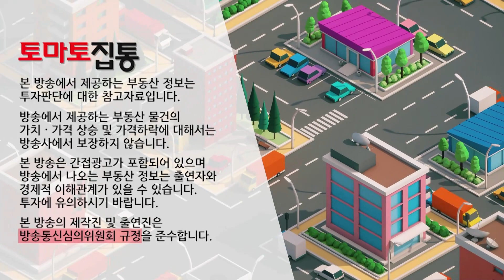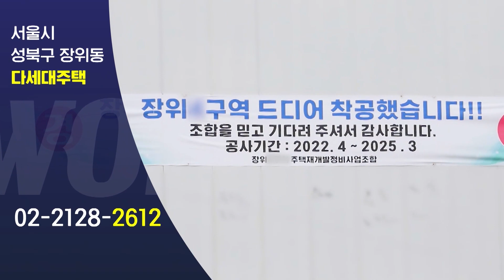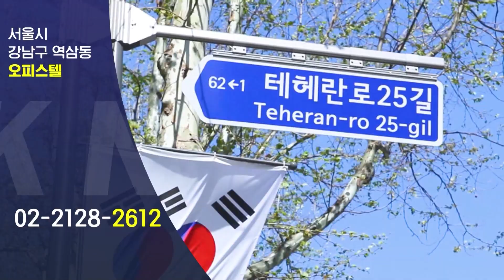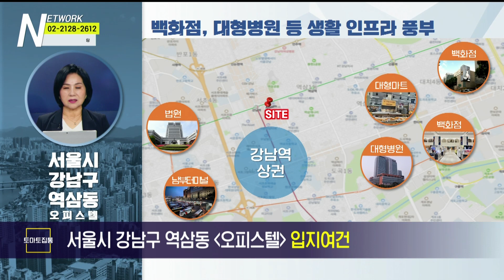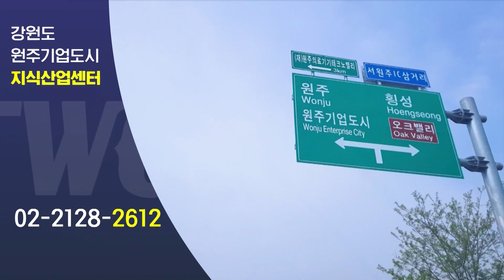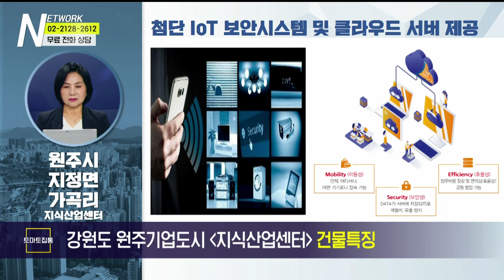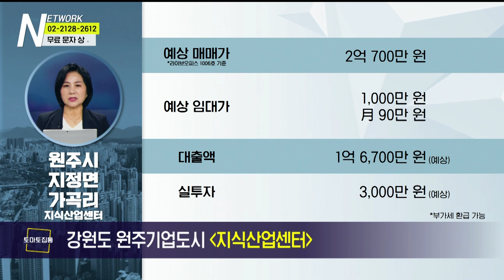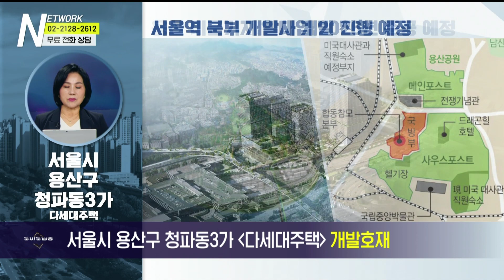09/18(월) 부동산 네트워크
-Btv CH158
-U+tv CH170
-D'LiVE CH188